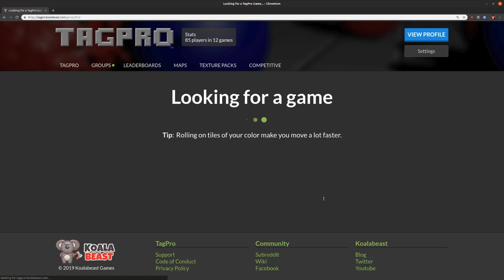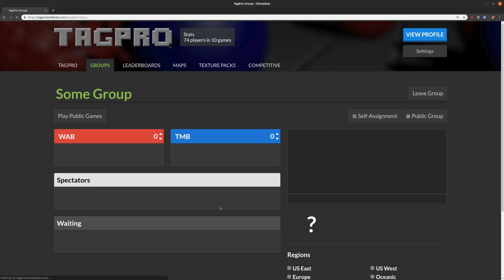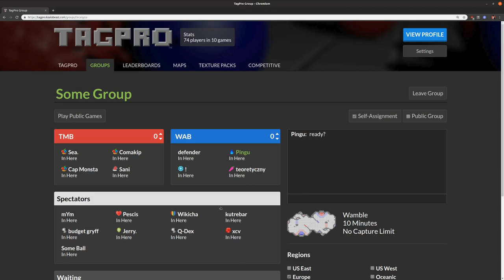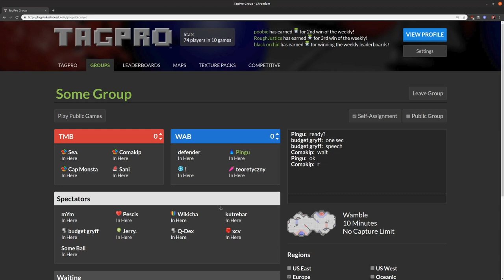Warner Brolls vs. Mumble Bees - ECLTP S6 Playoff